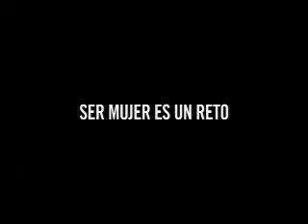Saga Falabella "Mujer"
Ser mujer es un reto